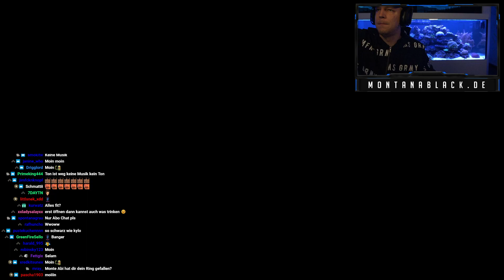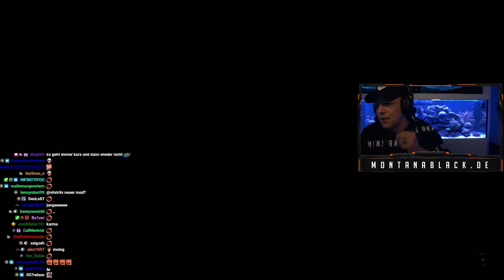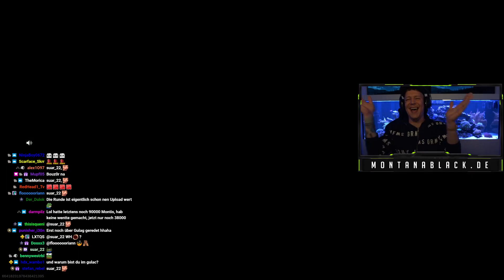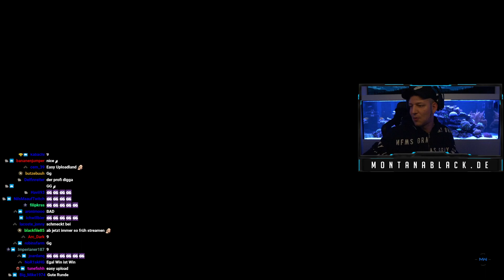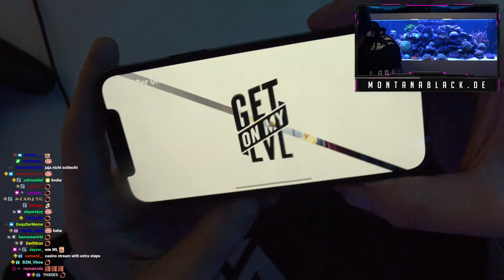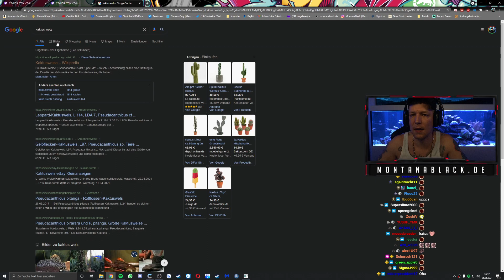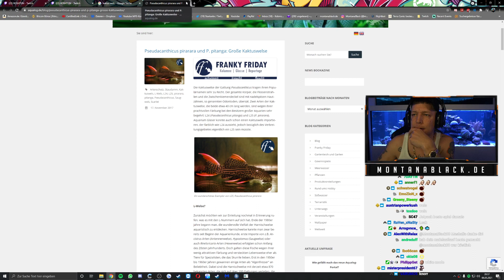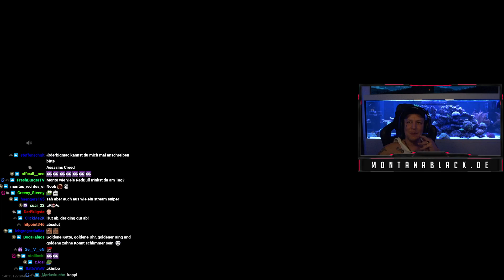06.05.2021 - Moin (Just Chatting, Call of Duty: Warzone)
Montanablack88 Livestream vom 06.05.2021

00:00:00 Just Chatting
00:09:55 Call of Duty: Warzone
01:49:55 Just Chatting
02:25:15 Call of Duty: Warzone

***HINWEIS***
Möglicherweise wurden einzelne Stellen des Streams stummgeschaltet
Dies ist notwendig um ihn trotz Copyright-geschützter Musik anbieten zu können
***HINWEIS***